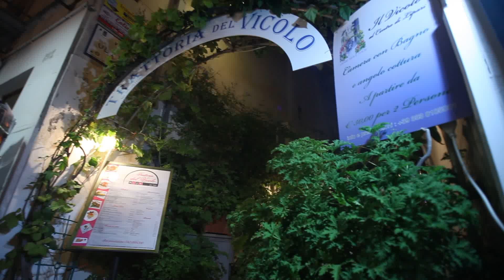Trattoria del Vicolo Lipari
Trattoria del Vicolo Lipari Eolie